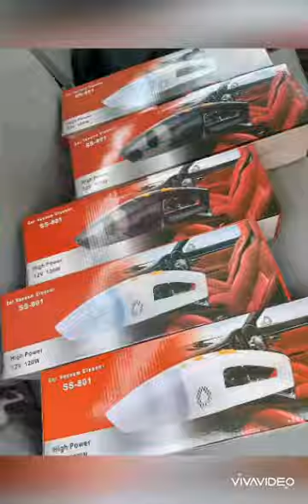مكنسة السيارة العجيبة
مكنسة سيارة العجيبة بسعر الجملة

ادعم الصفحة واضغط اعجاب
مع هذه المكنسة الكهربائية يمكنك الوصول الى جميع ارضية السيارة مناسب للسيارات الدفع الرباعي .

يمكنك الوصول إلى الجزء الخلفي البعيد من صندوق السيارة باستخدام سلك كهرباء بطول 4.5 متر.
بنقرة واحدة لتنظيف جميع الأوساخ ، وشعر الحيوانات الأليفة والرمال الصغيرة .

متوفر جملة و مفرد
السعر ١٩ الف
تتوفر خدمة التوصيل مجانا للمناطق المركز محافظة البصرة

اطلبها الآن قبل نفاذ الكمية